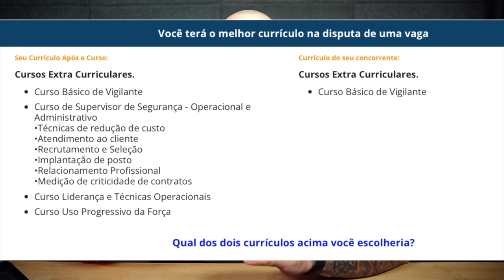Fique por dentro da Segurança Privada ( Parte 3 )